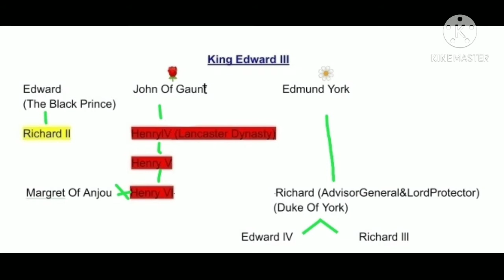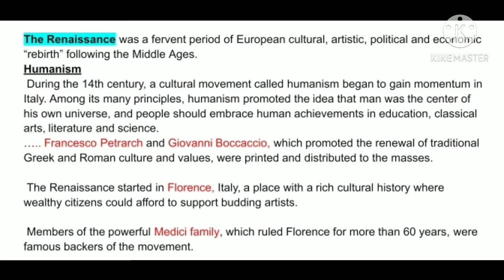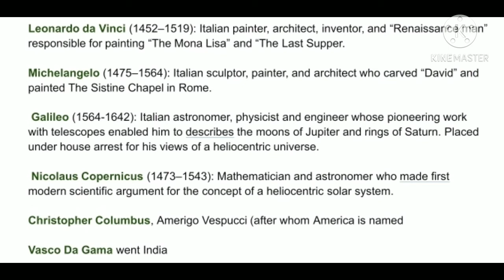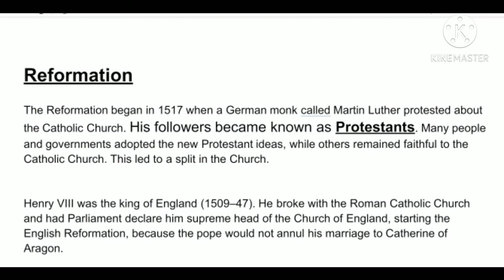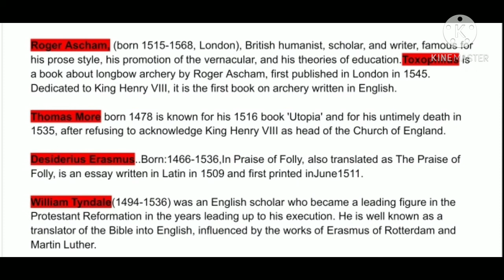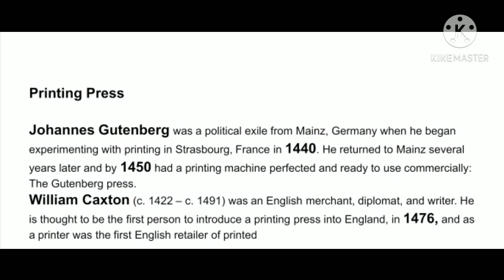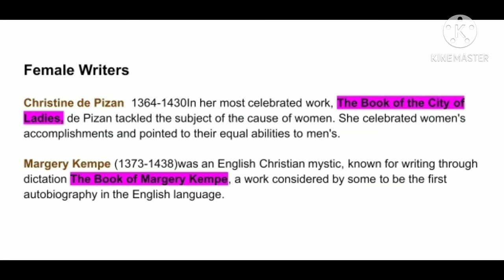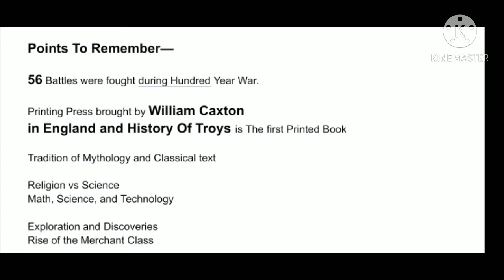Age Of Revival (Renaissance) History Of English Literature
The Renaissance was a fervent period of European cultural, artistic, political and economic “rebirth” following the Middle Ages.  Generally described as taking place from the 14th century to the 17th century, the Renaissance promoted the rediscovery of classical philosophy, literature and art.  Some of the greatest thinkers, authors, statesmen, scientists and artists in human history thrived during this era, while global exploration opened up new lands and cultures to European commerce.  The Renaissance is credited with bridging the gap between the Middle Ages and modern-day civilization.

   From Darkness to Light: The Renaissance Begins
   During the Middle Ages, a period that took place between the fall of ancient Rome in 476 A.D.  and the beginning of the 14th century, Europeans made few advances in science and art.

   Also known as the “Dark Ages,” the era is often branded as a time of war, ignorance, famine and pandemics such as the Black Death.

   Some historians, however, believe that such grim depictions of the Middle Ages were greatly exaggerated, though many agree that there was relatively little regard for ancient Greek and Roman philosophies and learning at the time.

Humanism
   During the 14th century, a cultural movement called humanism began to gain momentum in Italy.  Among its many principles, humanism promoted the idea that man was the center of his own universe, and people should embrace human achievements in education, classical arts, literature and science.

   In 1450, the invention of the Gutenberg printing press allowed for improved communication throughout Europe and for ideas to spread more quickly.

   As a result of this advance in communication, little-known texts from early humanist authors such as those by Francesco Petrarch and Giovanni Boccaccio, which promoted the renewal of traditional Greek and Roman culture and values, were printed and distributed to the masses.

   Additionally, many scholars believe advances in international finance and trade impacted culture in Europe and set the stage for the Renaissance.

   Medici family
   The Renaissance started in Florence, Italy, a place with a rich cultural history where wealthy citizens could afford to support budding artists.

   Members of the powerful Medici family, which ruled Florence for more than 60 years, were famous backers of the movement.

   Great Italian writers, artists, politicians and others declared that they were participating in an intellectual and artistic revolution that would be much different from what they experienced during the Dark Ages.

   The movement first expanded to other Italian city-states, such as Venice, Milan, Bologna, Ferrara and Rome.  Then, during the 15th century, Renaissance ideas spread from Italy to France and then throughout western and northern Europe.

   Although other European countries experienced their Renaissance later than Italy, the effects were still revolutionary.

   Renaissance Geniuses
   Some of the most famous and groundbreaking Renaissance intellectuals, artists, scientists and writers include the likes of:

   Leonardo da Vinci (1452–1519): Italian painter, architect, inventor, and "Renaissance man" responsible for painting "The Mona Lisa" and "The Last Supper.

   Desiderius Erasmus (1466–1536): Scholar from Holland who defined the humanist movement in Northern Europe.  Translator of the New Testament into Greek.